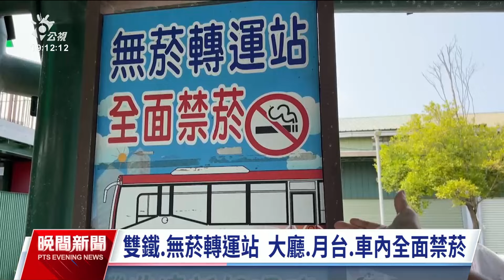男子台鐵車廂內吸電子煙 鐵警：可開罰2千到1萬元｜20240504 公視晚間新聞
台灣在去（2023）年修正通過《菸害防制法》，禁止電子煙的販售和使用等行為，結果昨（3）日有民眾在台鐵車廂看見有男子在抽電子煙，鐵路警察表示將追查行為人身分，函請高市衛生局開罰。此外，還有民眾看到有公車駕駛，在法定無菸的台南關廟轉運站抽菸，市府回應，會要求客運公司嚴格制止、強化教育訓練。